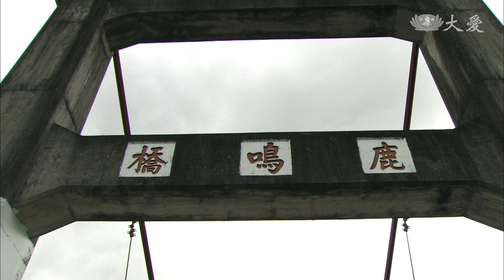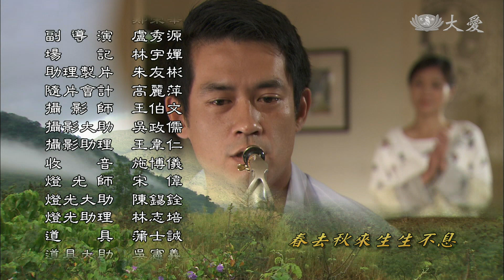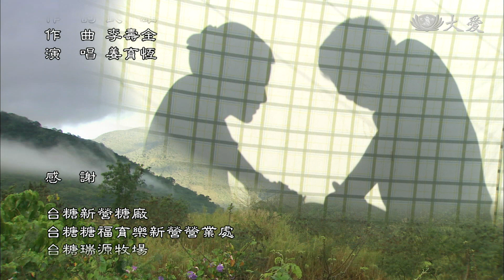[浮生若夢] - 第01集 / Life's Mirage (ENG CC)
德旺(柯叔元 飾)在廟會上對19歲的秀絨(尹馨 飾)一見鍾情，於是向秀絨展開追求。秀絨對自己是養女的身分感到自卑，這讓德旺更加憐惜她。儘管秀絨的養母開出了天價的聘金，德旺仍然要求母親讓他娶秀絨。婚後，公公(柯一正 飾)為秀絨改名寶葉。
寶葉一心想好好幫德旺做生意，也希望自己表現得好，能受到婆家的重視。她無暇再陪著德旺到處玩，專心在碾米廠的生意和孩子身上。德旺即使做了爸爸也不改愛玩的個性，他和忙著工作的寶葉漸行漸遠，失去了婚前和結婚初期的浪漫，也失去了對家庭、對妻子的忠誠。

(16080001)